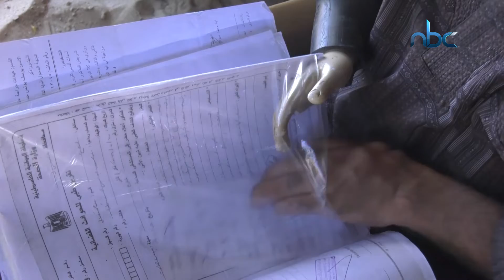إرتفاع أعداد الأسر الفقيرة التي باتت لا تجد مصدر دخلٍ لها في غزة وتعيش في مساكن متهالكة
إحصائيات رسمية: إرتفاع أعداد الأسر الفقيرة التي باتت لا تجد مصدر دخلٍ لها في غزة وتعيش في مساكن متهالكة
تقرير : تغريد العمور